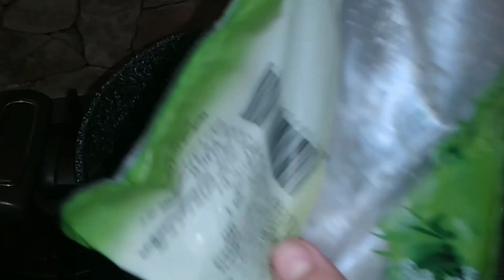روتين صباحي محفز و تحضير للغذاء و شاركت معاكم مشترياتي